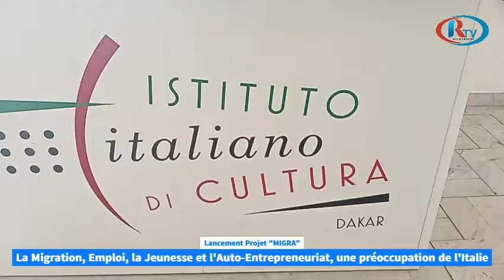Projet sur la Résilience et l'Entrepreneuriat: L'agence Italienne pour la coopération lance "MIGRA"